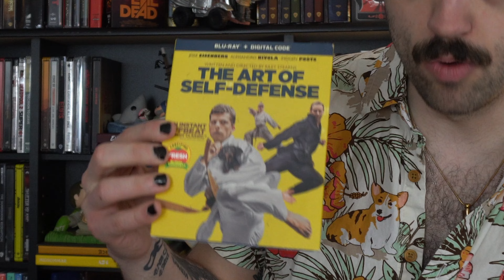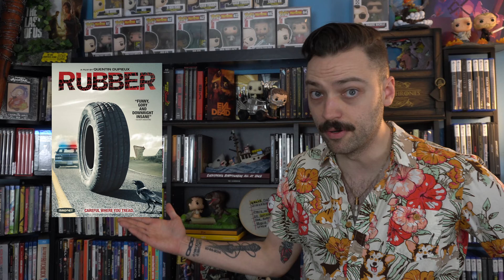"Sasquatch Sunset" is... built different... (MovieMan Review)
Well, I mean. that certainly was... an experience...